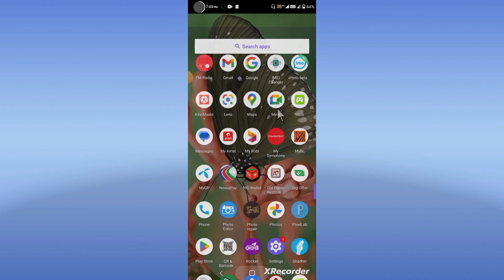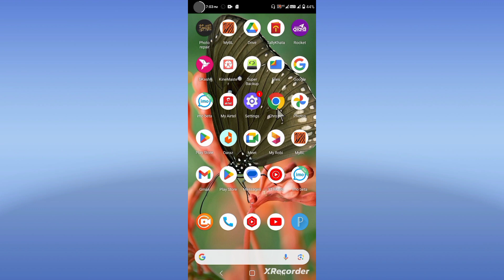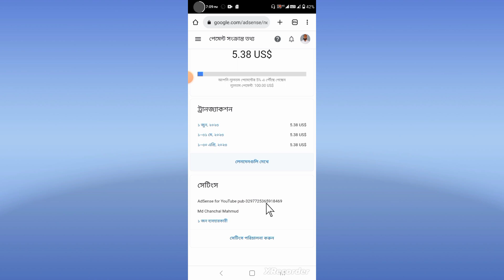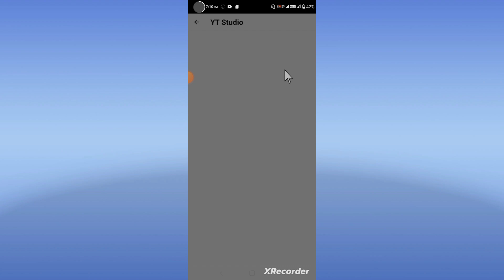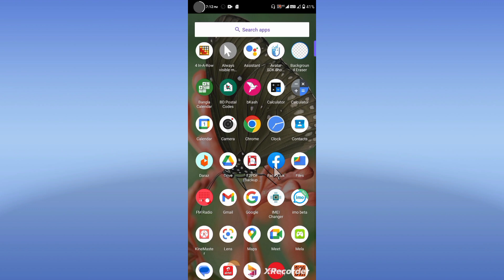ইউটিউব চ্যানেল অ্যাডসেন্সে লিঙ্ক কিনা কিভাবে দেখবেন | How to see YouTube channel link with AdSense?